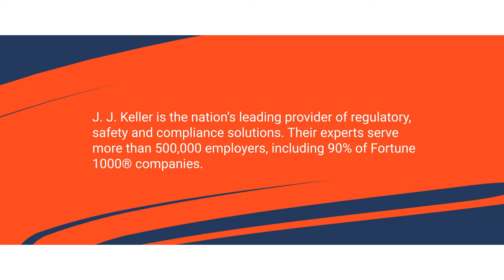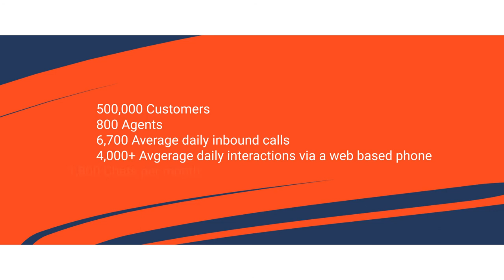Delivering innovative customer experiences with an all-in-one Genesys cloud solution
J.J. Keller is the nation’s leading provider of regulatory, safety and compliance solutions. Their experts serve more than 500,000 employers, including 90% of Fortune 1000® companies.
J.J. Keller needed an all-in-one Genesys cloud solution focused on omnichannel to engage customers who are looking to reach them via email, chat, phone and chatbots. They also need multiple integrations for ERP, CRM systems.

Your People + Our Cloud = Super Human Service